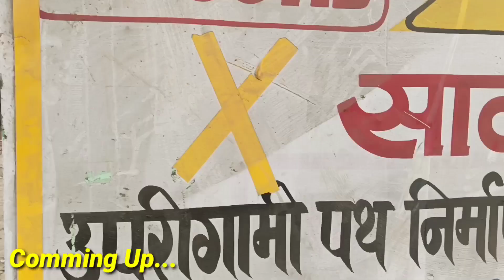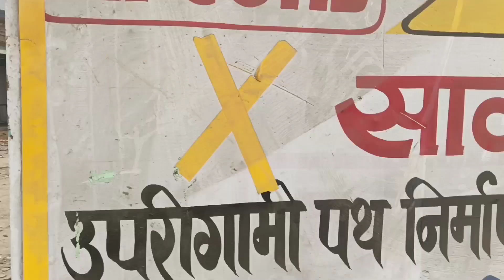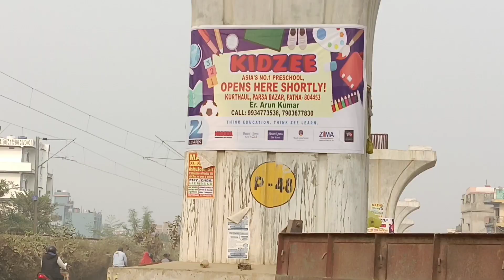Mithapur Mahuli Elevated Road का Finel Look | सुपर स्ट्रेचर का काम शुरू | 3 Ghumakkar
Mithapur Mahuli Elevated Road का Finel Look  सुपर स्ट्रेचर का काम शुरू

मीठापुर महुली रोड का काम काफी तेजी से हो रहा है
और अभी सिपारा के तरफ सुपर स्टेचर का काम शुरू
हो गया पटना के तरफ पिलर के साथ पीलर कैप भी
बन गया है बाकी वीडियो में पूरी जानकारी दी गई है

Patna Mithapur Mahuli Elevated Road
Mithapur Mahuli Elevated Road
Bihar Bridge
Mithapur Mahuli Elevated Bridge
Patna Elevation road
Bihar Bridge work update
Mithapur Mahuli Elevated Bridge Work Update

Video Editing By Faiyaz

Team members Danish Qadir Faiyaz